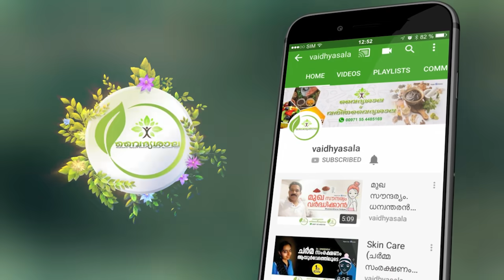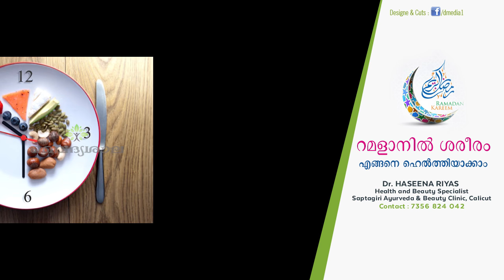റമളാനിൽ ശരീരം എങ്ങനെ ഹെൽത്തിയാക്കാം. Dr Haseena Riyas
Dr Haseena Riyas
Health and Beauty Specialist
Founder and Chief Physician Saptagiri Ayurveda and Beauty Clinic Calicut